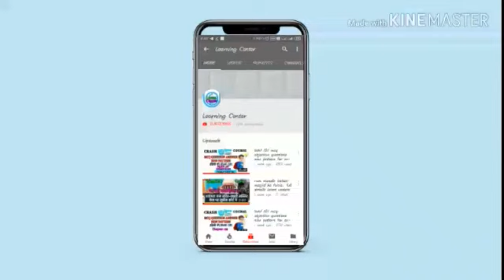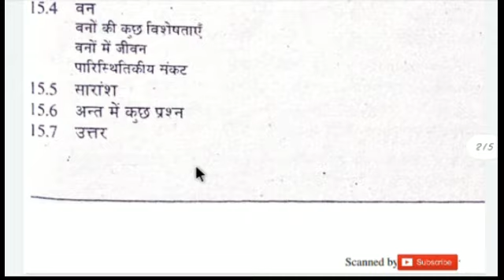Ignou fst 01 mcq objective questions : CHAPTER WISE : short notes: Part-8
fst01 in Hindi mcqquestion-answer ignou objective questions with answer
chapter-14&15
UNIT -14&15
ignou lectures in hindi
ignou exam preparation
ignou lecture in hindi
fst 01 classes in hindi
foundation course in science and technology
fst 01 lecture in Hindi